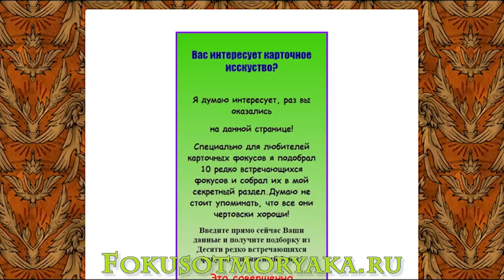Фокусы с Картами Обучение 36 Карт - ФОКУС 90-Х. Фокусы и их Секреты от МОРЯКА. CARD TRICKS BY SAILOR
Фокусы с Картами Обучение 36 карт - ФОКУС 90-Х. Фокусы и их Секреты от МОРЯКА. CARD TRICKS BY SAILOR. Друзья, в этом видео я хочу показать вам классный карточный фокус, который в 90-е годы знал каждый ребёнок. Недавно я его вспомнил и решил поделиться с вами! Смотрим и ностальгируем (кто рос в 90-е)!!!